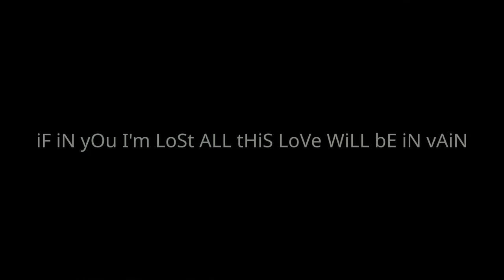The Circus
DISMANTLE the CIRCUS👉🎪👈 Clowns will FOLLOW! No 👉🤡🤡 👉NO CIRCUS 👉 redefine the world around you 👉it's a spiritual disease 👉a mental disorder👉a financial dictatorship camouflaged of democracy.👉Lawyers with heart and iron balls are being sought to bring the politicians of this world economy to court for the slavery of humanity.👉 It begins with a story, then proceeds to draft science It end's with hymn to life, the final concert of this story. 👉 CrOwDfUnDiNg LoVe✌️😍 👉💞🌍✨🌞 SuRrEaLiSTiC 🌍✌️PrOjEcT.